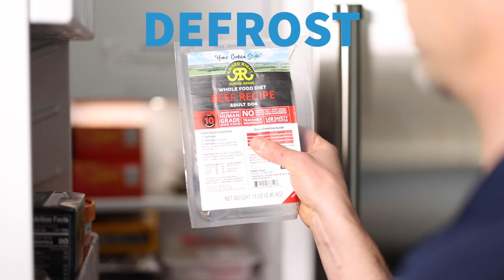Top 7 Most Toxic Foods Dogs Can NOT Eat | Dangerous Food for Dogs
Top 7 Toxic Foods Dog Can NOT Eat | Foods Dogs Cant Have. Dogs love to eat things but sometimes dogs can eat foods that are harmful. In this video, we share the top 7 most toxic foods for dogs. Dogs can not eat avocados, corn, and more!

Foods dogs cant eat poisonous, dangerous
Foods that are bad for dogs
Foods that are toxic for dogs